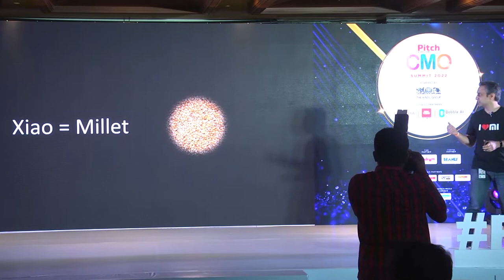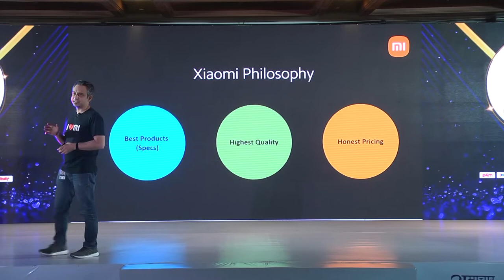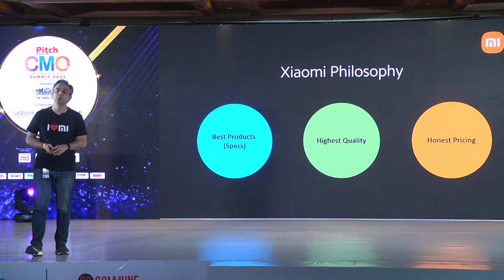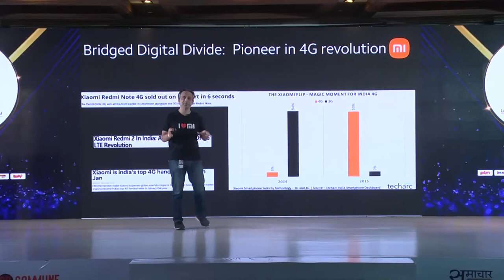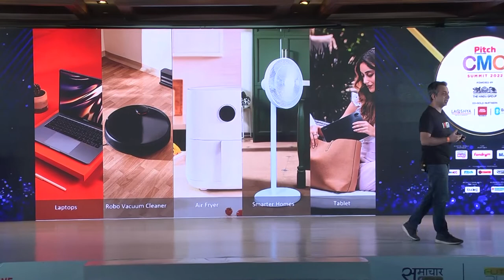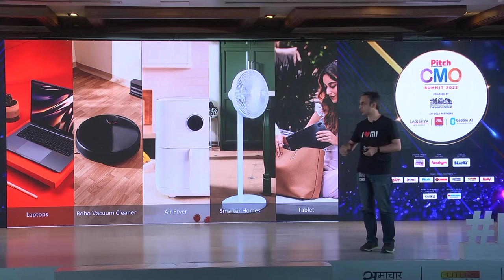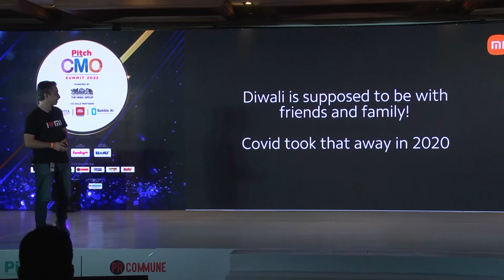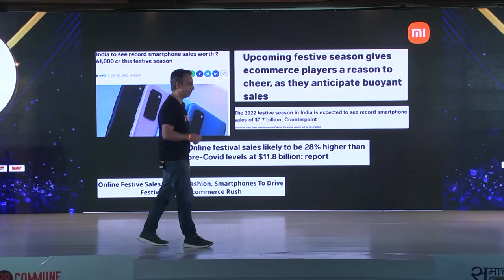Xiaomi: Ringing The Right Chords In User’s Hearts: Anuj Sharma, CMO, Xiaomi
The Pitch CMO Summit – Bengaluru Edition had a brand that has carved a significant share of the Indian smartphone market especially in the affordable premium segment. Positioned not as a mobile device but a friend to its consumers, it won’t be wrong to say that a Xiaomi smartphone is a friend we need.
Anuj Sharma, CMO, Xiaomi spoke about what has worked for building relevant brand stories for Xiaomi in his address on “Xiaomi: Ringing The Right Chords In User’s Hearts”.